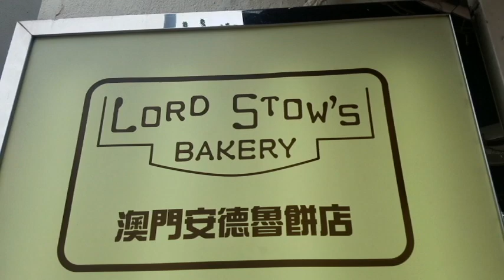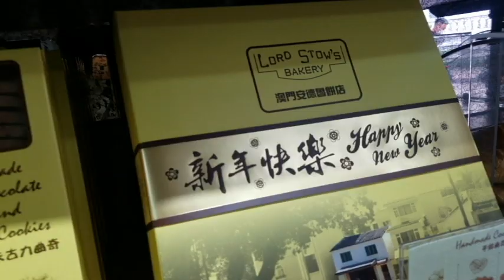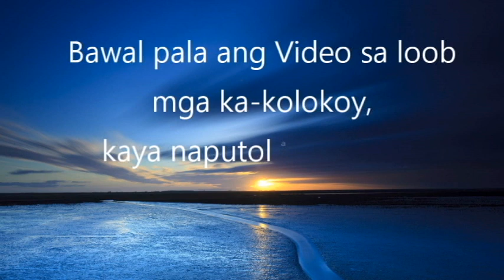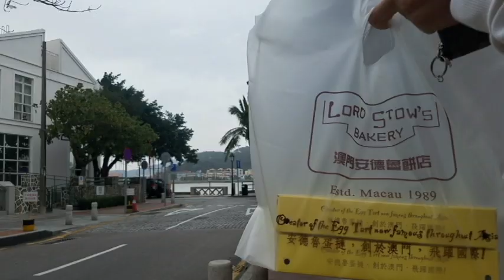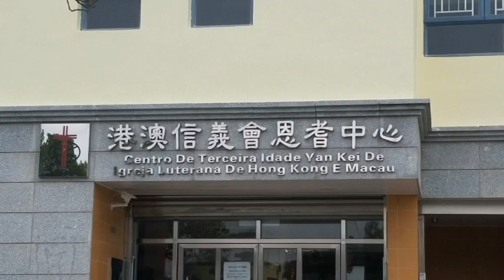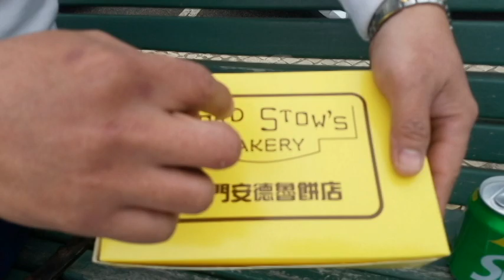V#8 Macau Famous Eggtart Part-2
eto po ang Part 2 mga kakolokoy...